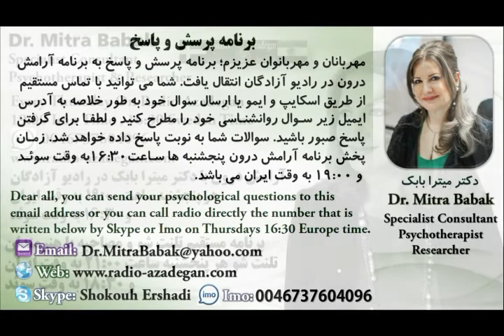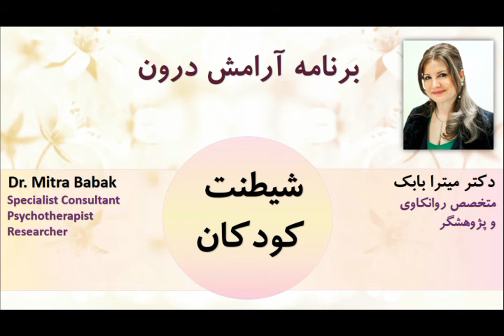Dr. Mitra Babak, Radio Azadegan, آرامش درون، شیطنت کودکان